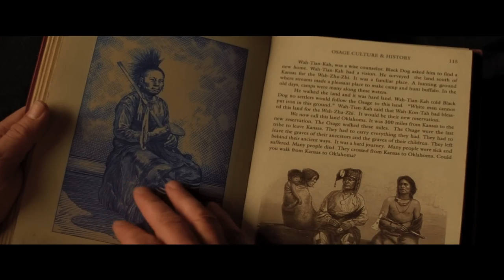Killers of the Flower Moon Movie Official Trailer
Paramount Pictures has unveiled official trailer for Killers of the Flower Moon (2023). A true-life tale about the oil-wealthy Osage Nation in 1920s Oklahoma. Watch official trailer now!

Who stars in Killers of the Flower Moon: Cast List
Leonardo DiCaprio ... Ernest Burkhart

Titanic - 25 Year Anniversary, Roosevelt

Robert De Niro ... William Hale

About My Father, Wise Guys

Jesse Plemons ... Tom White

Love & Death (series), The Power of the Dog

Lily Gladstone ... Mollie Burkhart

The Last Manhunt , First Cow

Tantoo Cardinal ... Lizzie Q

Wildwood, The Last Manhunt

Cara Jade Myers

JaNae Collins

Jillian Dion

John Lithgow ... Prosecutor Leaward

Sharper, The Accountant

Brendan Fraser ... W.S. Hamilton

The Whale, The Poison Rose

Barry Corbin ... Undertaker Turton

Rising Stars, All Saints

Nathaniel Arcand

Cold Pursuit